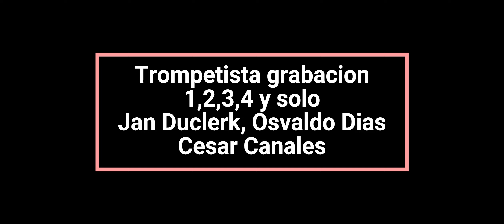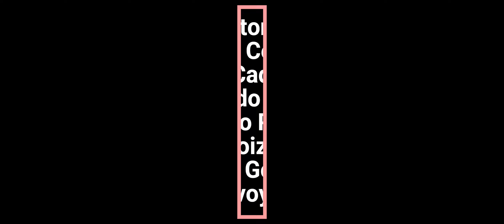Créditos Grabación Piatropicaribeño de Pianomba Sonora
Vid sin audio creado por Jorge Cepeda Ceballos